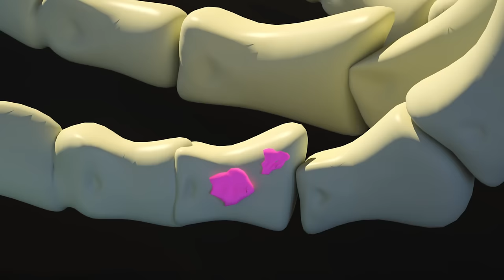Nursery Rhymes & Kids Songs🏛💀😬 Secret Rooms in the Museum🏛💀😬 An Ancient Mummy Awakens